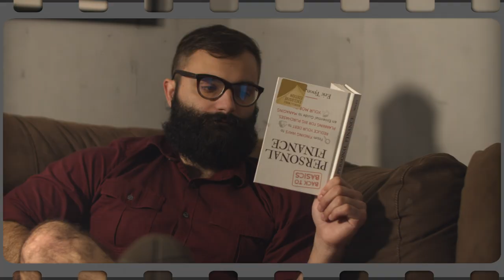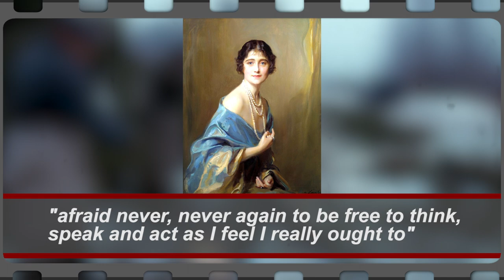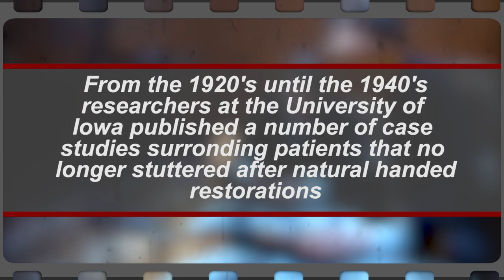I fact checked THE KING'S SPEECH so you didn't have to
There’s a certain pain in being the way that I am. This week we watched The King’s Speech and I got curious about it’s historical accuracy. Let me tell you, digging up research on minute historical figures and their personal hardships produces more results than I care to admit. Or… that can fit into a short video.

Does the film responsibly depict the times, characters, and events? I’m not gonna tell you. Watch the damn video. Does anyone read these anyway? Am I screaming into the endless abyss of internet content? Hello? HELLO?